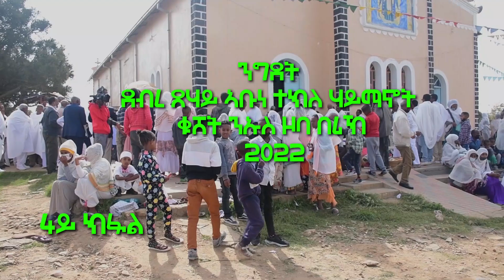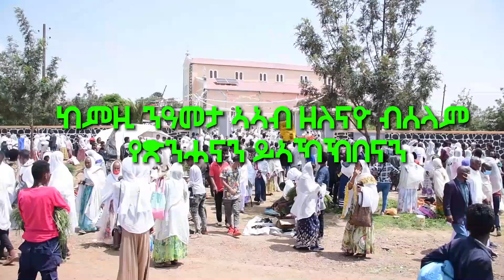4ይ ናይ መወዳእታን ክፋል ክበረ በዓል ደብረ ፀሓይ አቡነ ተክለሃይማኖት ቁሸት.(kbre beal debre Tshay abune teklehaymanot )